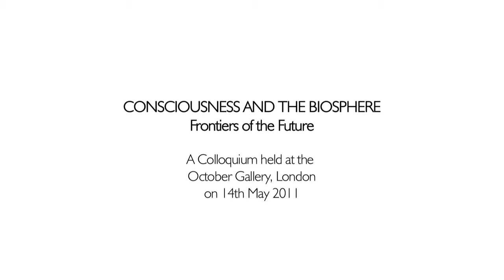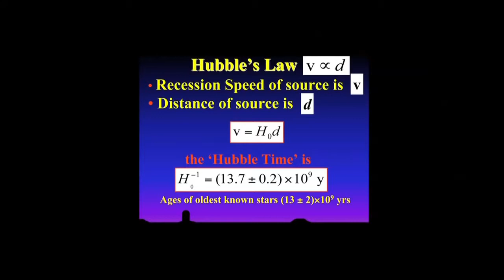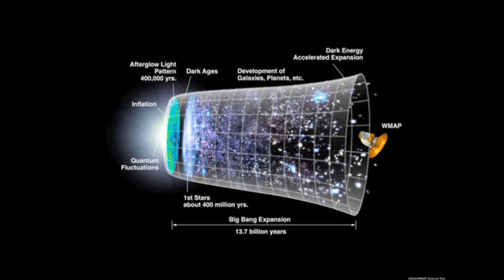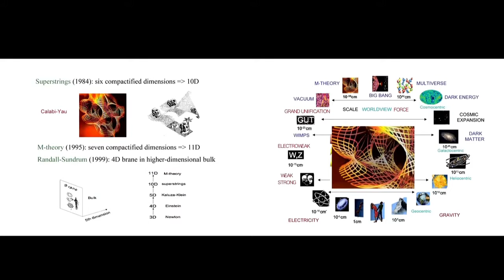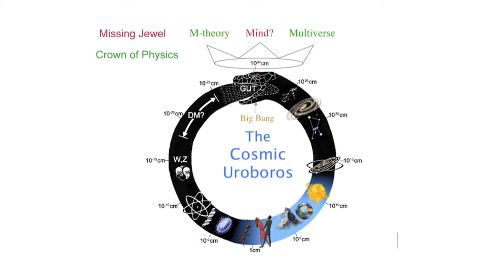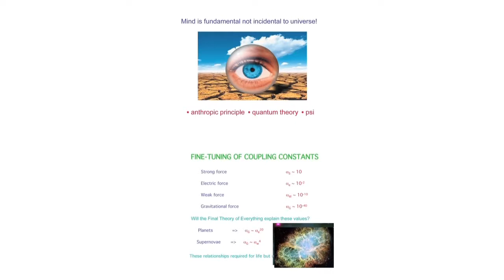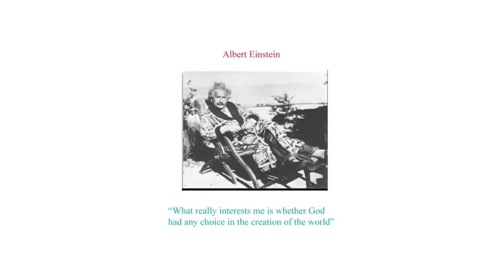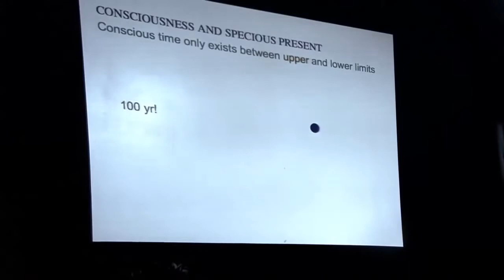Bernard Carr Cosmos, Creation and the Culmination of Consciousness full lecture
Bernard Carr, Professor of Mathematics and Astronomy at Queen Mary, University of London, and Chairman of the Scientific and Medical Network, speaking on Cosmos, Creation and the Culmination of Consciousness.